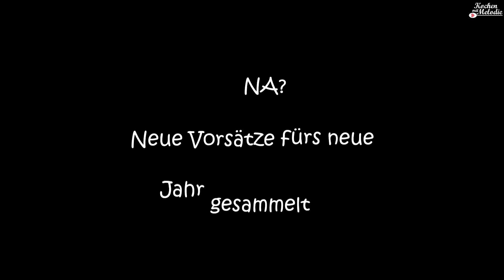Rezept: LACHS IM OFEN GAREN - Gesundes Abendessen / leicht & lecker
Heute gibt es Lachsfilet aus dem Ofen mit einer Weisswein-Zitronen-Sauce. Gesund, leicht und lecker.  Auf geht's!
Folgt mir auch auf meinen Social-Media-Seiten:
Anfragen bitte an:
♥ MEINE LIEBLINGSPRODUKTE* ♥

Mein Tortenring
Meine Uhr (Michael Kors)
Mein Nagellack
Meine Smoothie Gläser
Mein Wasserkocher
Mein Gemüse Zerkleinerer
Mein Gemüse Spiralschneider
Meine Kaffemaschine
Mein Milchschäumer
Mein Smoothie Standmixer
Meine Wassergläser
MEIN FILMEQUIPMENT:
Meine Kamera
Mein Mikro
Mein Kamera-Stativ
Meine Softbox

 * * *  R E Z E P T * * *

Dieses Video ist eine Kooperation mit Aldi

Eure Melodie